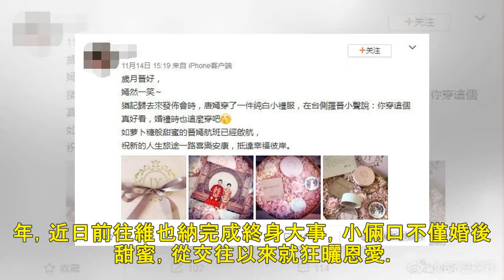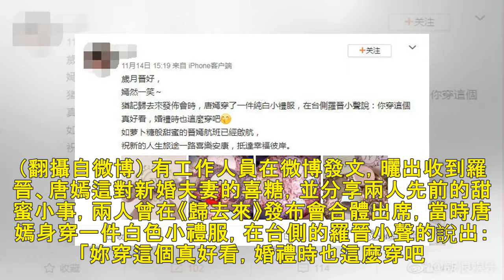唐嫣白色禮服美翻！老公在旁誇了這句網喊「甜哭了」 - 自由娛樂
唐嫣在《歸去來》的發布會上穿的白色禮服，老公羅晉大讚好看。（翻攝自微博）〔娛樂頻道／綜合報導〕34歲中國女星唐嫣與大2歲演員羅晉交往2年，近日前往維也納完成終身大事，小倆口不僅婚後甜蜜，從交往以來就狂...